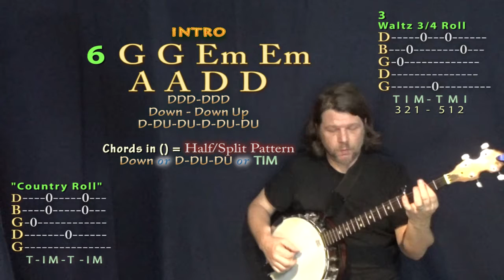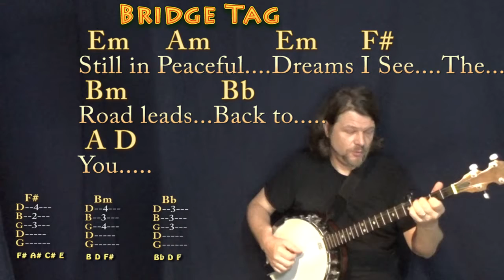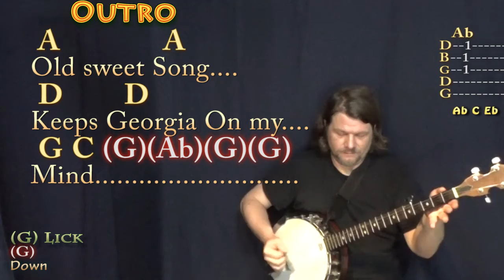Georgia On My Mind (Ray Charles) Banjo Cover Lesson in G with Chords/Lyrics